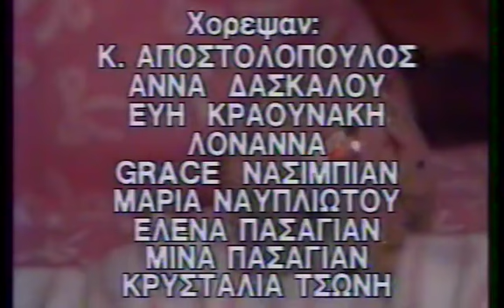ΤΑ ΔΙΔΥΜΑ (1989) επεισοδιο #2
τα διδυμα ηταν μια παιδικη εκπομπη του νικου πιλαβιου (γνωστου ως παραμυθα) που προβαλλοταν στην ετ2 το 1989 πρωταγωνιστουσαν 2 πενταχρονα διδυμα ο μαριος και η μαρια και ενας νεραιδος ο νικος τον οποιο υποδυοταν ο ηθοποιος γιωργος μακρης ο οποιος τους μαθαινε πραγματα και τους ελεγε παραμυθια επαιζε επισης η αριελ κωνσταντινιδη που εμφανιζοταν μεσα απο ενα μουσικο κουτι και τραγουδουσε